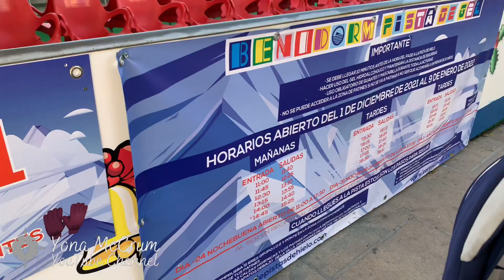Benidorm Christmas Market December 2022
Update Benidorm: Benidorm xmas market
Winter December 2022

If you like my videos and wanting to support me to make more you can make donation

OH! And if you want to start investing cus lockdown makes you lose your job, I’ll give you 5 euros for a start at Bondora! Using this link